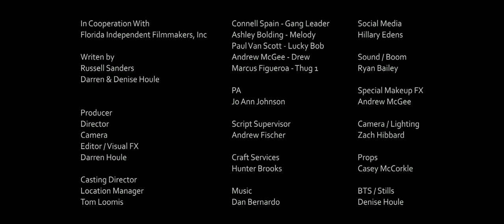Bag Man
In death there are no accidents, no coincidences, no mishaps, and no escapes.